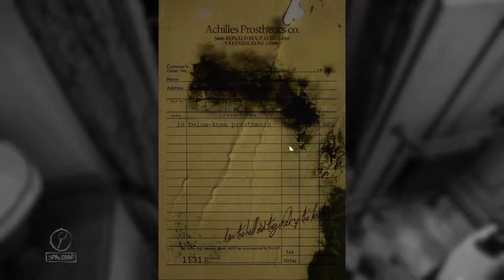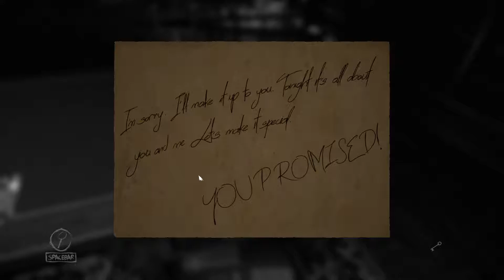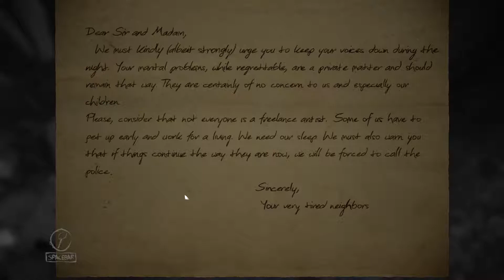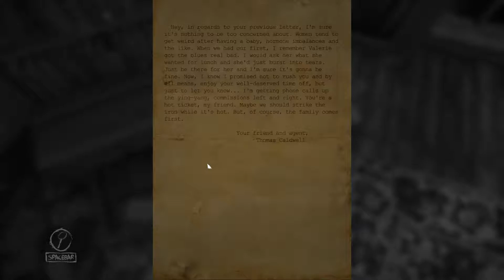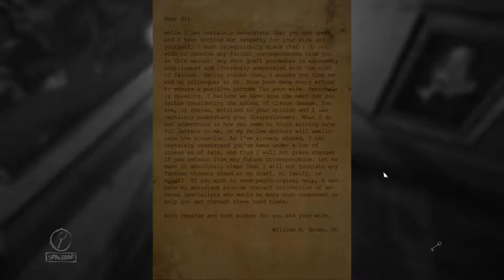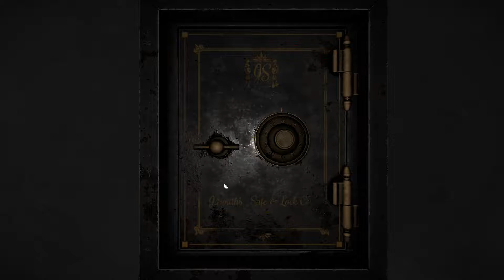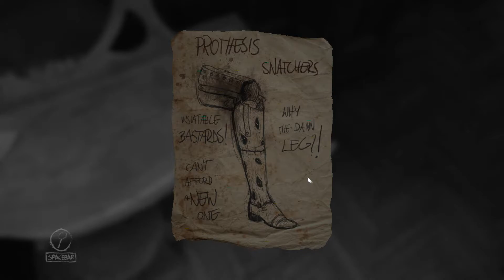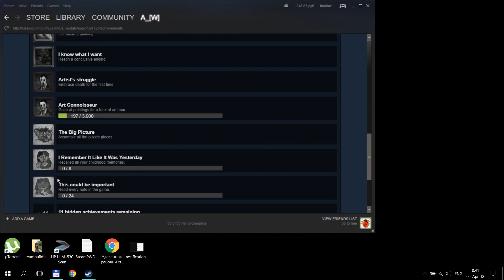Layers of Fear